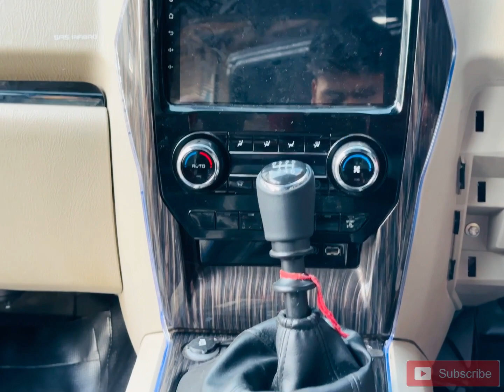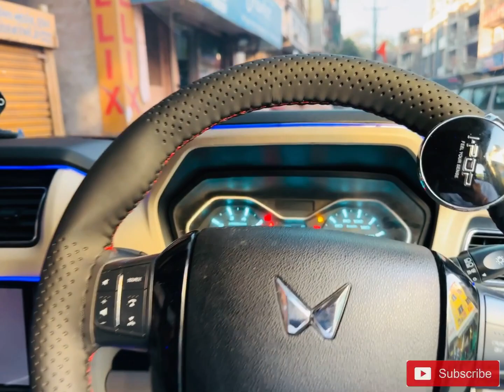NEW SCORPIO S11 Modified||क्या गाडी बनाईं है Bhai😍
Kamlesh Car Accessories (Gujarat Vadodara)
All types of car accessories available here
New SCORPIO
Ultra soft seat cover
Full waterproof leather matting
7D mates
High infrared sun rejected films
Synthetic Coatings
Headlight LED
Fog light LED
Ambiance Light
Star galaxy Roof
Amplifier woofer
Scuff Plates
Android touch player
Rear Camera

Good quality
Satisfied work
Genuine Accessories